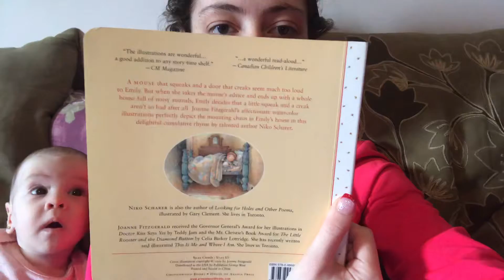We Got A Small Amazon Package | Vlogmas Day 4